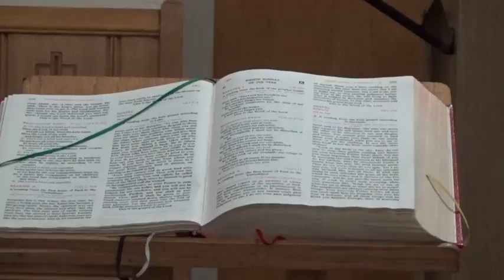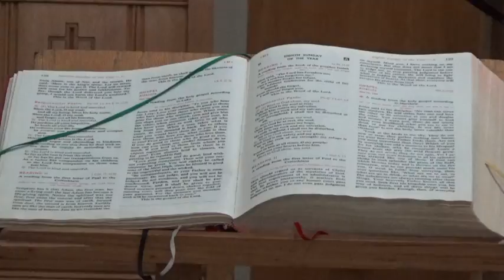8th Sunday in Ordinary Time Mass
This video is from St. Mary's Church in Watkins Glen, NY.